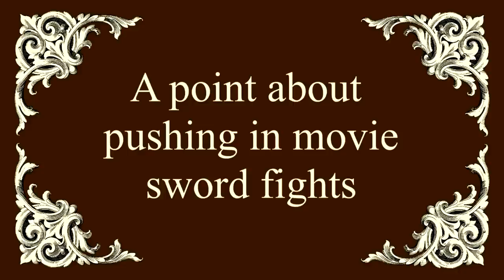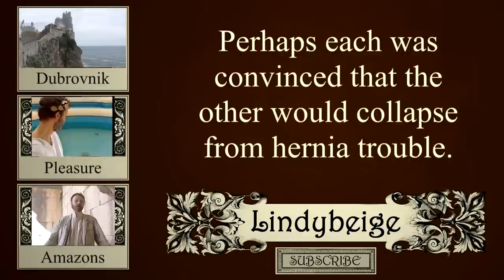Pushing swords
Another video dealing with a corny daft movie cliche.  This time it's the convention that the response to someone's pushing hard against your sword is to push back hard and then for the pair to struggle uselessly for a bit.

When I play this on YouTube, there's a blank screen for half a second at about 10 seconds in.  Very odd.  It's not on the video version on my hard drive.